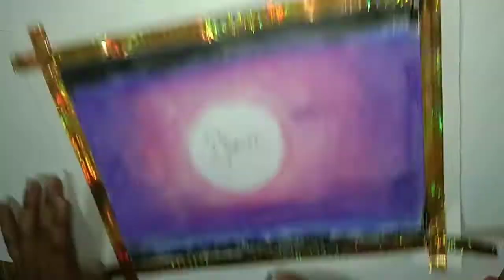How to draw girl sitting from oil pastel|Easy oil pastel drawing|oil pastel for beginners